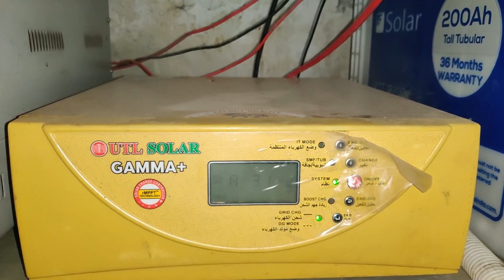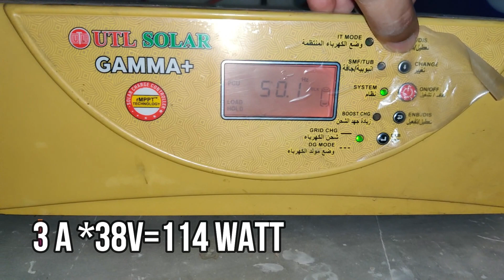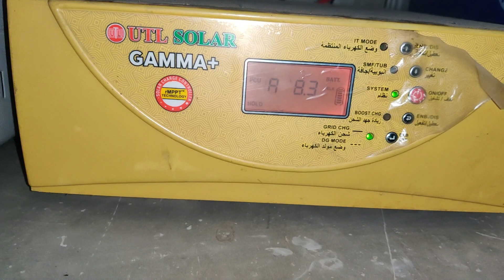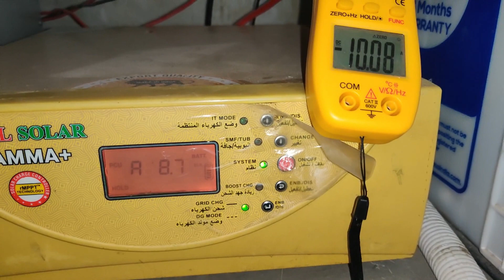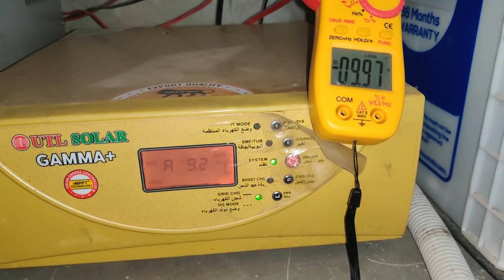[Performance of Mono Parc Panel in Morning Fog]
MECO 36 - AUTO 3¾ Digit
UTL Gamma Plus
3 in 1 MC4 Connector